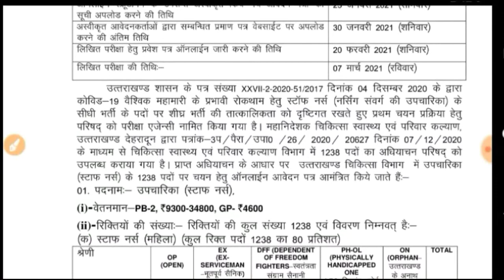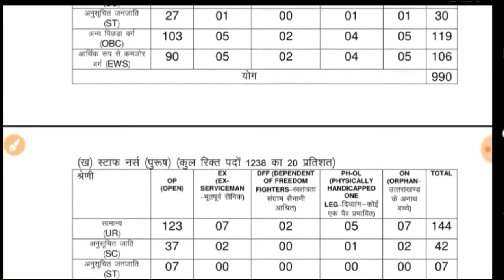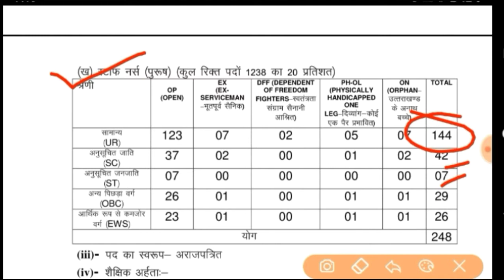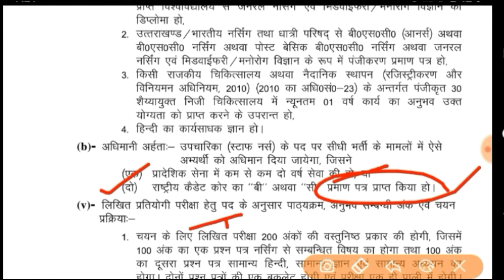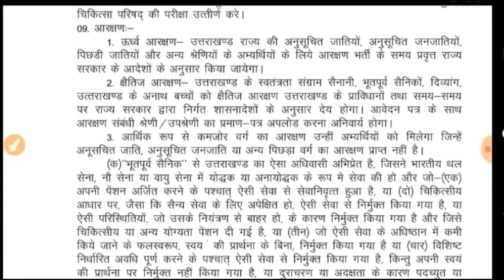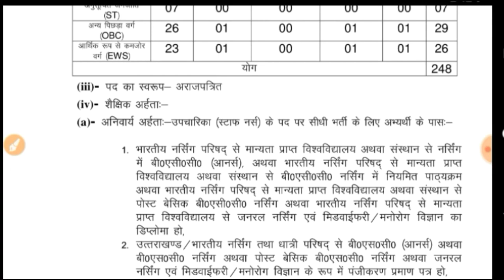uttrakhand staff nurse latest notification|uttrakhand staff nurse bharti 2021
ज्वॉइन कीजिए हमेशा अपडेट रहने के लिए

भर्ती की बड़ी अपडेट वाली सीरीज
देख लो इसे
सब कुछ महत्वपूर्ण है

karo

क्लिक कीजिए. .

हिन्दी व्याकरण